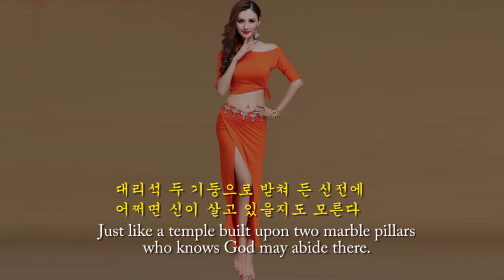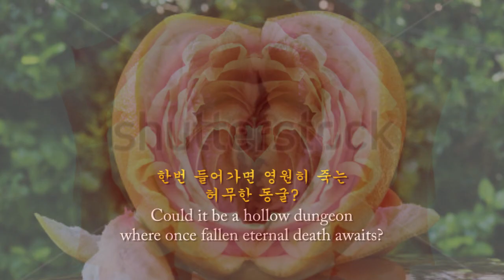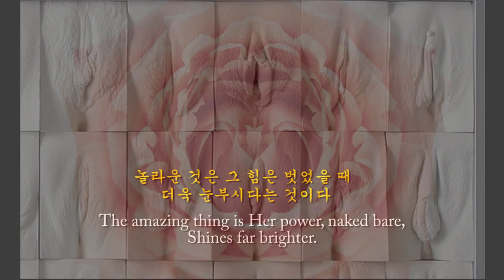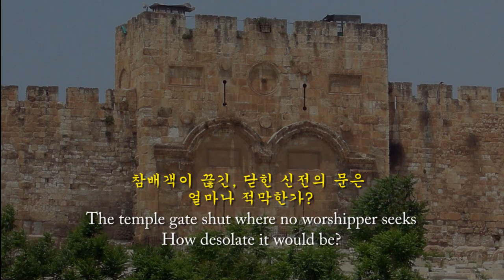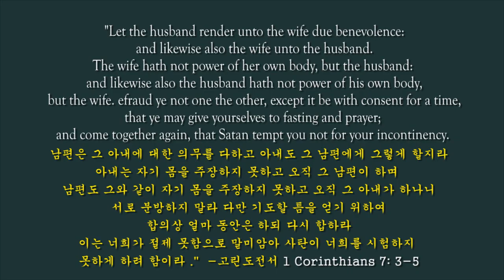치마 vs. 팬티 -문정희와 임보 Skirts Vs. Pants -Two poems by a poetess and a Poet.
I wonder if there is any poem in the world which mystified the male and female sex organ as beautifully as these two poets.  Being impressed by their deep insights into this matter of a man and woman's longings to get together intimately, I took the time to translate them in my desire to introduce the unique poems to the world.  All works done as a purblic service and no money was involved in the works.